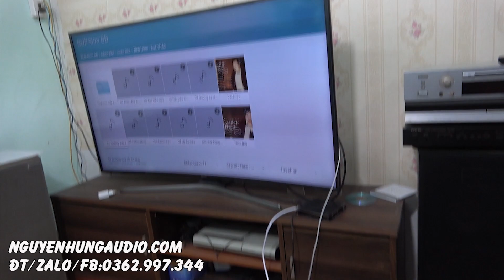Thanh lý Dac chuyên nghiệp Cambridge dac magic plus,có bluetooth